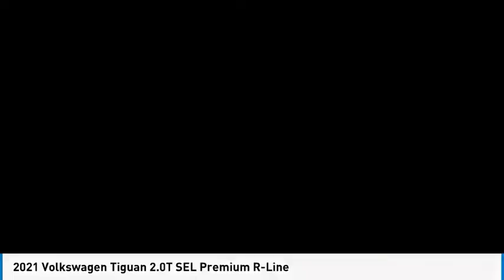2021 Volkswagen Tiguan P1816A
2021 Volkswagen Tiguan 2.0T SEL Premium R-Line

Larson Porsche
1701-b Alexander Avenue East

This Volkswagen Tiguan 2.0T SEL Premium R-Line comes with plentiful amenities. Powering this vehicle is a robust 2.0L TSI DOHC engine and a 8-Speed Automatic with Tiptronic transmission. This vehicle is available in Stone Blue Metallic with Titan Black interior. Connectivity Group includes: Electronic messaging assistance (voice operated), Phone (voice operated), Radio (voice operated), Steering wheel mounted controls (voice control), Wifi (hotspot). Technology include: Electronic messaging assistance (voice operated), In-Dash CD (MP3 Playback), In-Dash CD (single disc), Phone (voice operated), Radio (AM/FM).